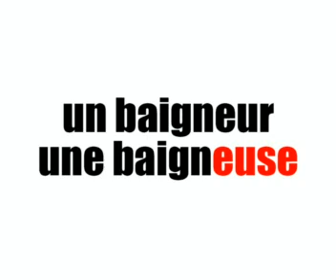Curso de francés = LO FEMENINO = € euse